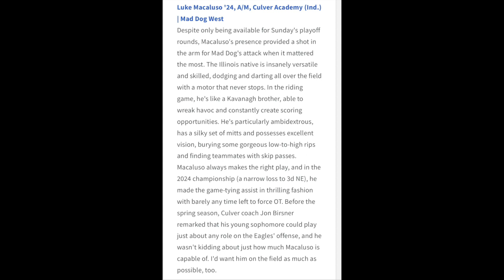Luke Macaluso No. 39 Player in the Nation | 2022 Spring & Summer Highlights | UNC 28'